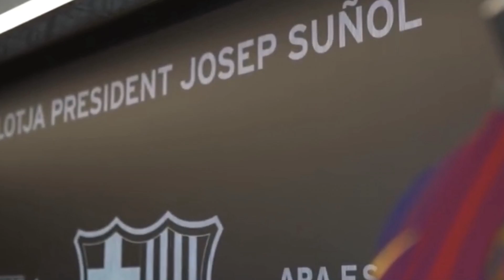Lionel Messi Free Clips - No Watermark - Football - Blaster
Watch Other Videos Of Mine

All rights to: La Liga, Serie A, MediaPro, Ligue 1 Conforama, LFP, The Emirates FA Cup, Liga MX, MLS, LGE, UEFA, Premier League, FIFA